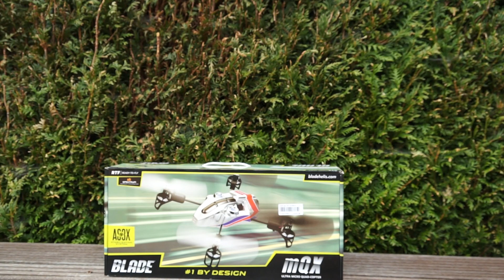BLADE mQX Quadrocopter RTF Unboxing/Auspacken [Ultra Micro Quad-Copter]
"It's sleek. It's high-tech. It's an RC flying experience unlike any other. It's the exciting Blade® mQX; the world's first quad-copter equipped with the advanced AS3X™ (Artificial Stabilization in 3 Axis) System. The sense of precise control this system gives an mQX pilot rivals that of bigger quad-copters that cost a whole lot more. Indoors or out, breezy conditions or calm, you'll find you can fly the mQX with complete confidence just about anywhere, anytime. And it's so simple to set up, anyone with experience flying conventional RC helis will find it's the perfect introduction to quad-copter fun."

Es ist glatt. Es ist High Tech. Es ist ein RC Flugerfahrung anders als alle anderen. Es ist die spannende Blade ®-mQX; der weltweit erste Quad-Copter mit der erweiterten AS3X ™ ausgestattet (künstliche Stabilisierung in 3 Achsen) System. Der Sinn für präzise Kontrolle bietet dieses System ein mQX pilot Rivalen, die von größeren Quad-Copters, die gesamten Kosten mehr los. Innen oder heraus, luftigen Bedingungen oder Ruhe, werden Sie feststellen, dass Sie die mQX mit volles Vertrauen so ziemlich überall und zu jeder Zeit fliegen zu können. Und es ist so einfach einzurichten, jemand mit Erfahrung, die konventionelle RC Helis fliegen finden, dass es ist der perfekte Einstieg in Quad-Copter Spaß.